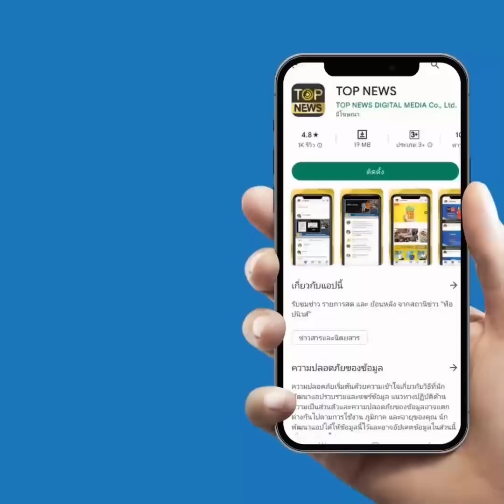"ชูวิทย์" โวกำความลับเด็ดขู่พร้อมแฉว่าที่นายกฯป้ายแดง "เศรษฐา" ไม่หวั่นโดนแบล็กเมล์ | TOP HIGHLIGHT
เมื่อวันที่ 20 กรกฏาคม นายจตุพร พรหมพันธุ์ แกนนำคณะหลอมรวมประชาชน กล่าวผ่านเฟซบุ๊คไลฟ์ประเทศไทยต้องมาก่อน ตอน “เริ่มยก 2” ว่า สถานการณ์ขณะนี้บ่งบอกถึงการจัดตั้งรัฐบาลแบบซื่อตรงต่อกันแทบไม่มีทางทำได้เลย โดยสูตรตั้งรัฐบาลสำเร็จ ล้วนต้องหักหลังกันอย่างเดียว เพราะถูกล้อมด้วยเสียงข้างน้อย 188 ผนึกกับ ส.ว. 250 เสียง เพื่อให้พรรค 312 เสียงเลือกทำลายกันเอง หรือจะข้ามขั้วมาจับมือกับอีกฝ่ายตั้งรัฐบาล แต่เชื่อว่าการคิดเช่นนี้ ก็อยู่ไม่ได้เช่นกัน ดังนั้นวันนี้ขอให้พรรคเพื่อไทยกับก้าวไกลใจแข็งๆ และจำไว้ว่าตอนเลือกตั้งพูดอะไรไว้กับประชาชน ไม่ใช่เรื่องเอ็มโอยู 8 พรรค และเพื่อไทยอย่ามาอ้างบ้านเมืองมีปัญหาเศรษฐกิจปากท้อง จึงต้องเร่งตั้งรัฐบาล

นายจตุพร ยังฝากบอกนายชูวิทย์ กมลวิศิษฎ์ ที่เตรียมตรวจสอบ เปิดเผยข้อมูลนายเศรษฐา ทวีสิน หากได้เป็นนายกฯว่า ประชาชนต่างมีหน้าที่ ใครมีข้อมูลเกี่ยวข้องกับว่าที่ผู้ปกครองทั้งหลายที่จะมาเป็นประมุขฝ่ายบริหาร ดูแลเงินภาษีของประชาชนประมาณปีละ 3.5 ล้านล้านบาท จึงต้องถูกตรวจสอบอย่างเข้มข้น เพื่อป้องกันการทำให้ประเทศไม่ปลอดภัยและเกิดความเสียหาย ฉะนั้นผู้ปกครองหากเป็นของจริง เป็นทองแท้ อย่าได้วิตกกับการตรวจสอบ

ส่วนการโหวตนายกฯ ครั้งต่อไปนั้น นายจตุพร มองว่า แต่ละแคนดิเดตนายกฯ ย่อมมีโอกาสครั้งเดียว แต่หากท้ายที่สุดถึงทางตัน ทุกฝ่ายต้องมาเจรจากัน เพื่อหาทางออกให้ประเทศ แล้วยุบสภาเลือกตั้งใหม่ คืนอำนาจให้ประชาชน พร้อมทั้ง ส.ว.ต้องประกาศให้ชัดเจนจะทำตามเสียงเลือกตั้งของประชาชนด้วย สิ่งนี้เป็นการล้างไพ่กันใหม่ แต่หากเพื่อไทยข้ามขั้วจะฉิบหาย ถึงขั้นปิดฉากเพื่อไทยทันที อย่าคิดว่าการอ้างเรื่องเศรษฐกิจปากท้องเพื่อตระบัดสัตย์ได้ก็ลองดู แล้วจะรู้ว่านรกมีจริง ประชาชนจะออกมาเต็มถนน และด้อมส้มจะพูดเรื่อง 112 แต่ประชาชนอีกฝ่ายก็ไม่ทน แล้วออกมาเผชิญหน้ากัน อีกอย่างมวลชนเลือกเพื่อไทยจำนวนมากก็จะไม่ทนด้วย เมื่อคุณคิดเป็นรัฐบาลแล้ว จะมีปัญญามาปราบเขาหรือ แล้วจะทำอย่างไร